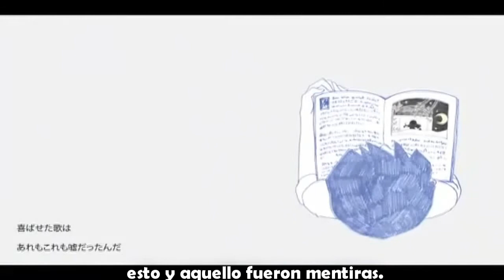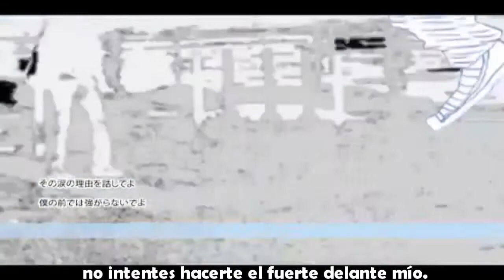Usotsuki sekai - Liar's world - Fandub Latino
Nueva subida! :D

Liar's world
Original: Hatsune Miku
Voz/Adaptación/Subtítulos: Globalmor

FANDUB HECHO POR FANS Y PARA FANS.
NO VENDER NI ALQUILAR